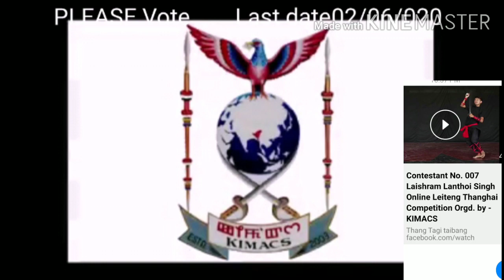THANG TA YOTKHATSI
Contestants no: 007
Laishram Lanthoi Singh